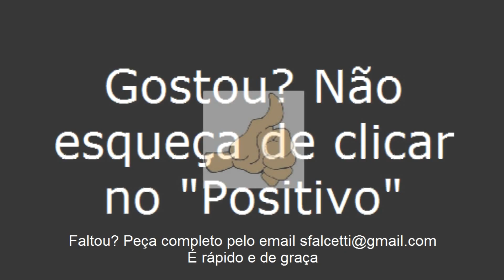Santa Maria de Jetibá/ES-2012 - Viajando Todo o Brasil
Santa Maria de Jetibá/ES